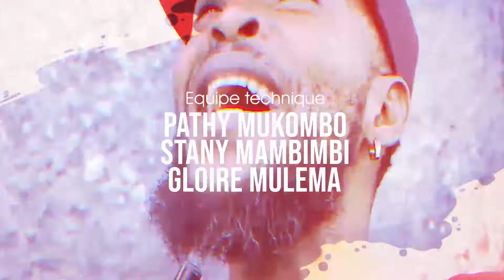LIKAMBU YA KOKAMUA BOTALA NDENGE BA ARTISTES COMEDIENS BASALI SPETACLE YA MOBIKISI